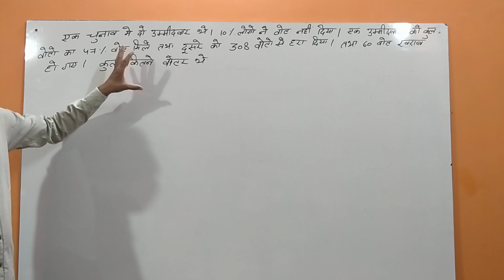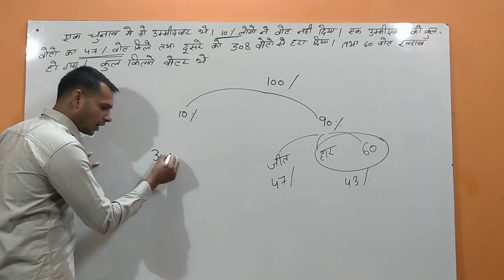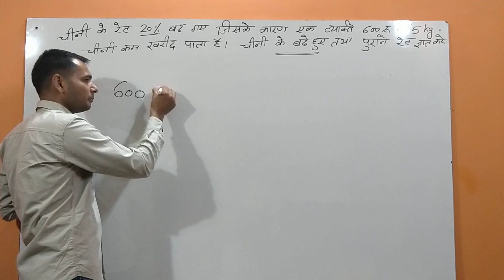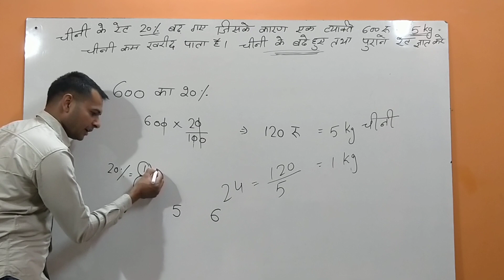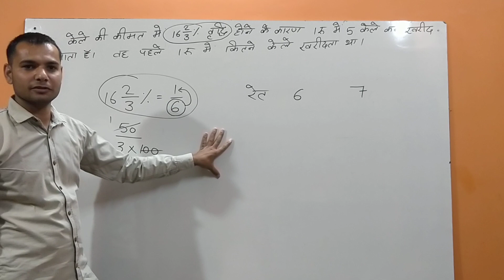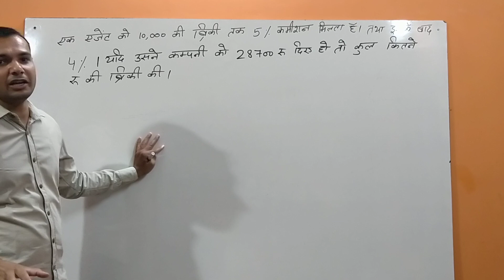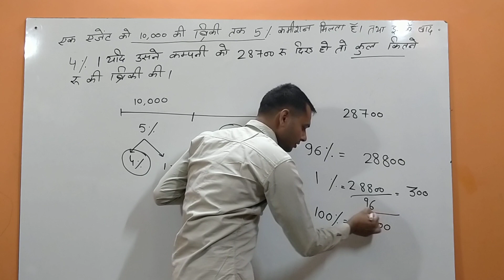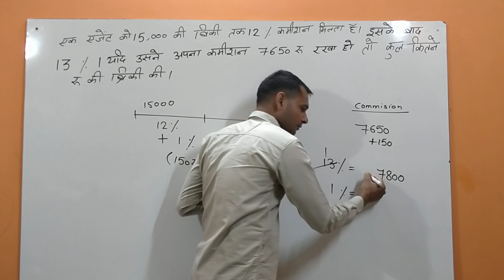DSSSB | DSSSB 2021 | DSSSB MATHS PREPARATION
DSSSB | DSSSB 2021 | DSSSB MATHS PREPARATION | LEARN HOW TO SOLVE MATHS QUESTIONS OF DSSSB PRT TGT PGT 2021 | VERY IMPORTANT VIDEO |
📕 It's Selection Time ! 📕
SPECIAL PAID BATCH STARTING SOON
📖PREPARATION FOR📖
* CTET👮‍♂
* KVS 🏦
* DSSSB 🚈
* NVS 💼
* UGC NET 🎖
* All TET Exams
ADDRESS - Najafgarh, Delhi, India 110043
📍 Based On Latest Pattern
📍 Unlimited Access
📍 Made By Experts Of Their Respective Subject
📍 Study At Your Own Place
📍 Bilingual
NEW BATCH DETAILS
👉 Have Any Query? Ask Us.